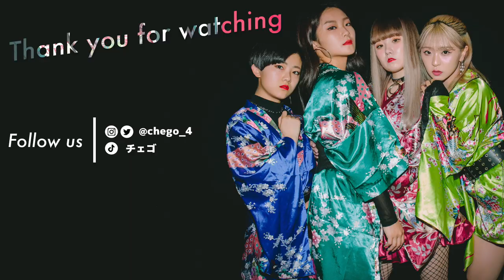【StageK】裏話をついに話します。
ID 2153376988